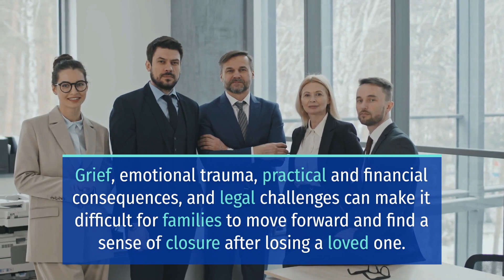1 PERSON DEAD IN HORRIBLE CRASH ON STATE HIGHWAY 130 [PFLUGERVILLE, TX]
Pflugerville, TX (June 13, 2023) – Early Tuesday morning, one person died in a crash on State Highway 130.

The fatal crash happened around 5 a.m. on June 13.

Pflugerville Police said a person was hit and killed on the road.

No additional information on the involved vehicle/s at this time.

Further investigation to determine the circumstances of the crash is ongoing.

We at Sweet Lawyers extend our sympathy and condolences to the family and loved ones of the deceased victim. May the bereaved find strength and comfort in this difficult time.